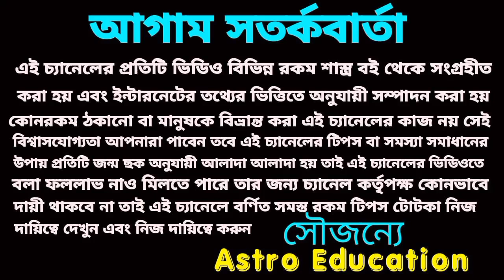এই 6টি রাশির সাম্রাজ্য বিস্তার হতে চলেছে !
এই ছয়টি রাশির সাম্রাজ্য বিস্তার হতে চলেছে